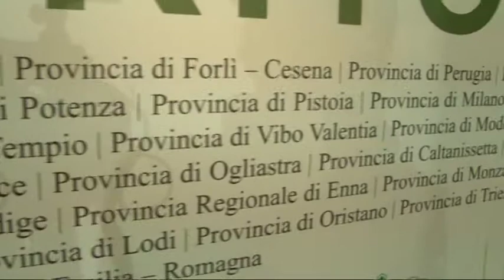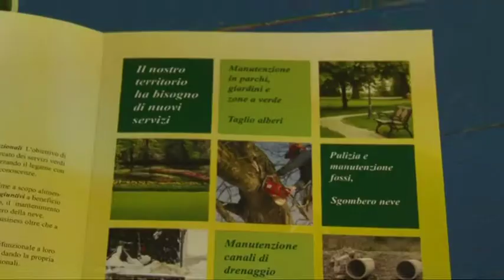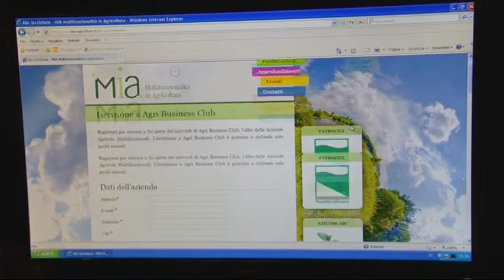EIMA 2012: intervista a Gianluca Cristoni, Promo Verde (ita)